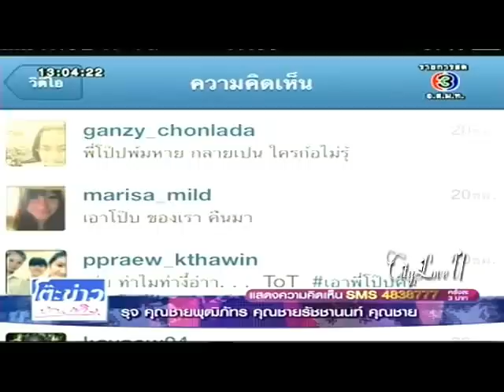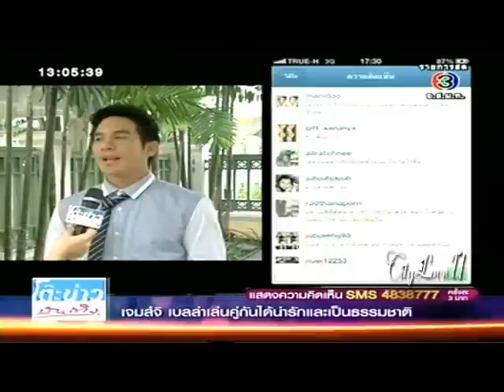โป๊ป ชี้แจง IG @ โต๊ะข่าวบันเทิง 28 06 56